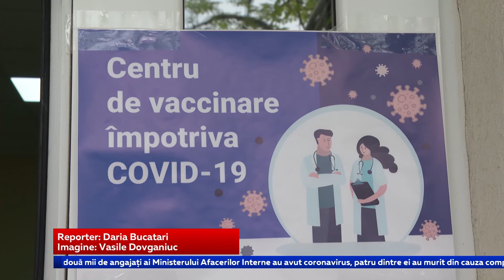Vaccinare în rândul polițiștilor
Astăzi a început vaccinarea anti covid-19 și în rândul angajaților Ministerului de Interne. Polițiștii și carabinierii au fost incluși în cea de-a doua etapă de imunizare, deoarece sunt mereu în contact cu populația și, respectiv expuși unui risc mare de infectare.